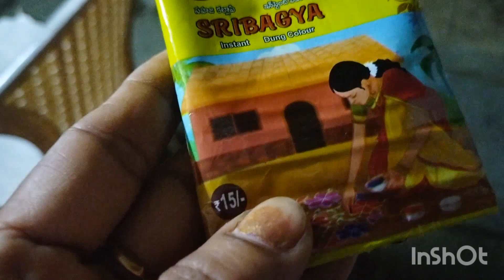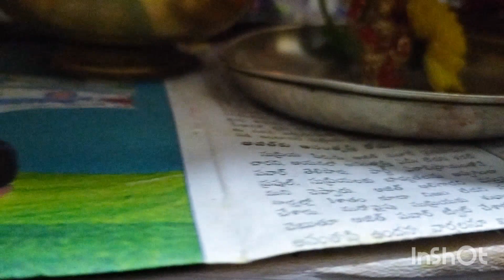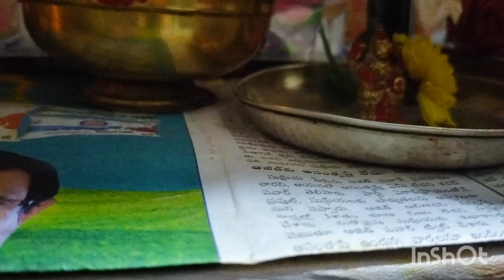(3.30-8am) బ్రహ్మ ముహూర్తంలో శ్రావణ మాసం మొదటి శుక్రవారము హడావుడి లేకుండా ప్రశాంతంగా పూజ🙏Indianmom